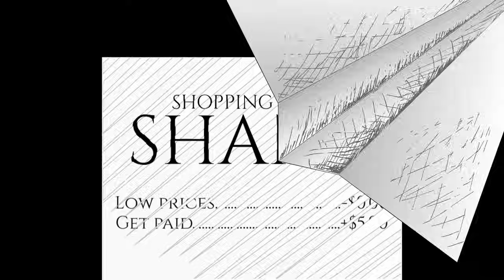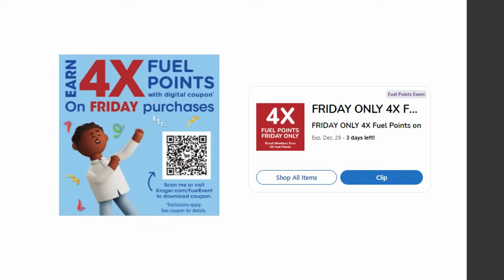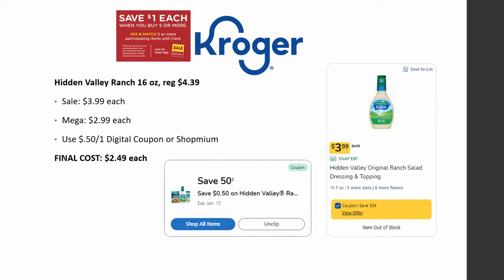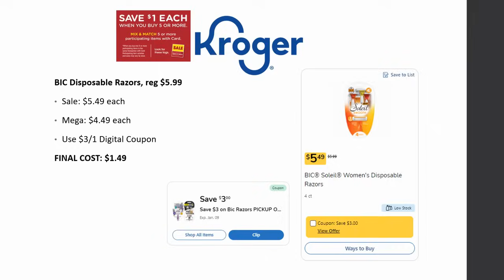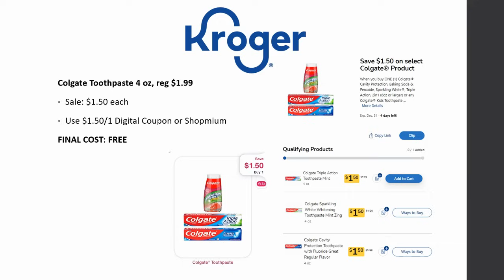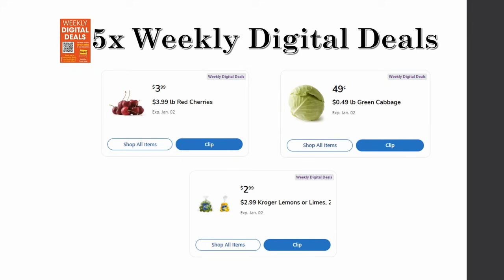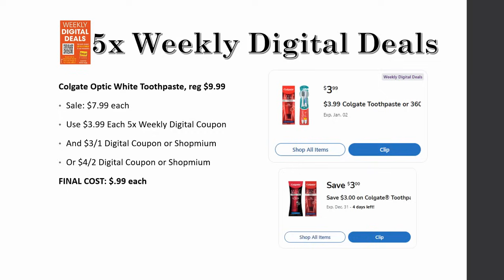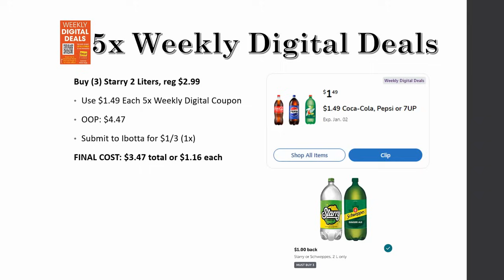*NEW MEGA + FREEBIE* Kroger MUST DO Deals for 12/27-1/2 | Buy 5 or More, Save $1 Each & MORE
Checkout the Kroger *MUST DO* Deals for December 27, 2023-January 2, 2024 in our Kroger Couponing this Week! This includes week 1 of the Buy 5 or More Save $1 Each MEGA SALE, Weekly Digital Coupon Sale, & MORE

--Printable Doc--
COMING SOON

Parlor: @ShoppingwithShana

Shopkick: BLUE382389
Merryfield- T4M42Q